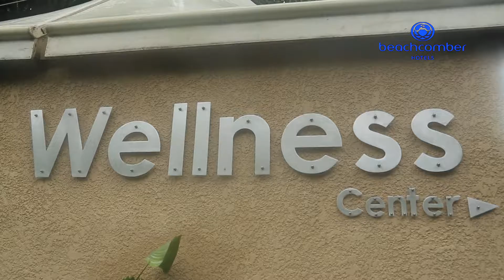AV for Beachcomber Hotels Mauritius, "Kimaya"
The most beautiful hotel of Mauritius .."The Beach Comber"
Must Visit !!! Video compilation by Kimaya Motion Pictures